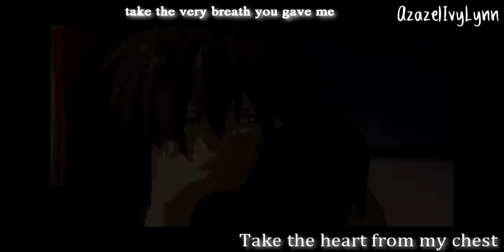nagιѕa✗тoмoya-don'т тaĸe тнe gιrl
I know the lyrics are changed a bit, but I wanted it to fit better with the story of Nagisa and Tomoya. So yes I know the lyrics are different.